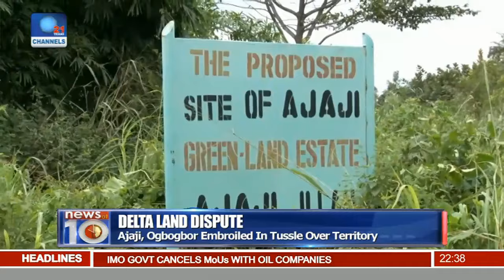Delta Land Dispute: Ajaji, Ogbobor Embroiled In Tussle Over Territory